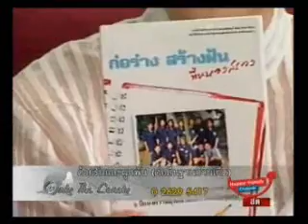Only the lonely part 3 ด้วยรักและผูกพัน ต่อถิ่นฐา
สัมภาษณ์ประวัติชีวิต ผลงาน และแนวคิด ของ อำนาจ แสงสุข หรือ น.เมืองสรวง ผู้ที่ยืนหยัดทำกิจกรรมเพื่อสังคม
ในพื้นที่ตำบลหนองสรวง อ.หนองกุงศรี จ.กาฬสินธุ์ โดยรวมกลุ่มเพื่อนๆคนรักบ้านเกิดจัดทำกิจกรรมพัฒนาสังคม ตามแนวทางของตัวเองขึ้นมา
เจาะเรื่องราวการทำโครงการในแบบของตัวเอง, เวบไซต์หนองสรวงดอทเนต และเบื้องหลังของหนังสือ ก่อร่าง สร้างฝัน ที่หนองสรวง ที่เขียนร่วมกับอาษา อาษาไชย ออกอากาศในรายการ Only the lonelyเมื่อ 25 ม.ค. 2551 ทาง ASTV 3 โดย 2 พิธีกร พี่ฮอลล์ จรินยา ศักดิ์ศิริ และ พี่ปุ้ย รศ.ดร.กุลธิดา ธรรมวิภัชน์